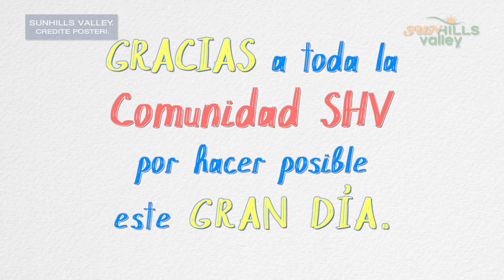Sunhills Valley - Séptima Convivencia Familiar Somos Familia®